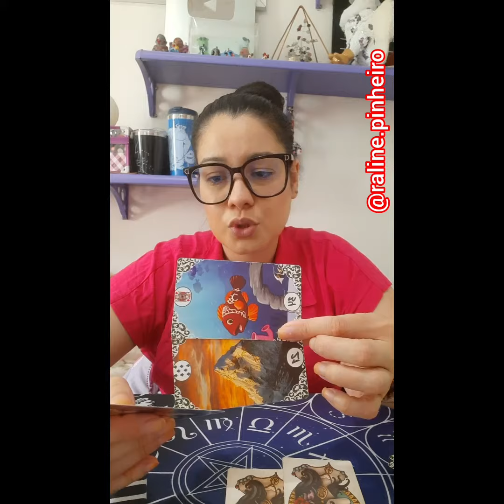Energia SEMANAL De 25 a 30 SETEMBRO...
previsão completa signo a signo daqui a pouco no canal